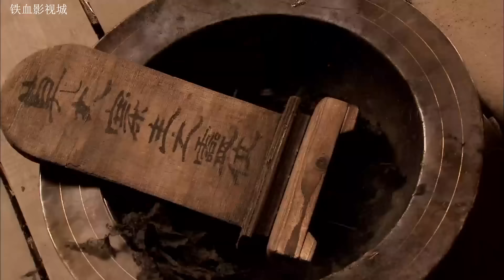【2024打鬥電影】被鎖鏈鎖喉的中國巨人金剛爆發猛獸般的內力，一招絕殺俄國大力士 ⚔️ 抗日擂台| Kung Fu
XLGZZ

铁血影视城 抗日 MMA Fighter Kung Fu#HD movies#狙击手#枪战#中國功夫#功夫大師#监狱#擂台比武#premiere movie#Kung Fu#武侠片#玄幻#激战 Anti-Japanese War 军旅 Kung Fu Master#Chinese-Kungfu#武士#Chinese Kongfu#kickboxing#MMA#New Chinese Action Film 2023#fighting game#kung fu master#武俠電影#電影#Action Movie 2024#Powerful Action Movie 2024#特种兵